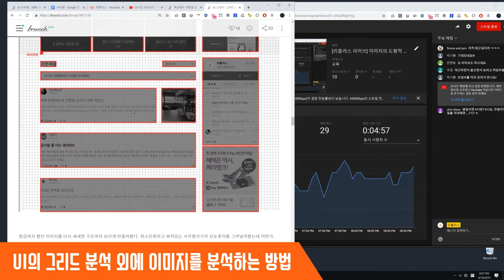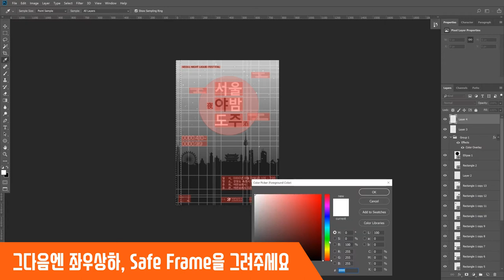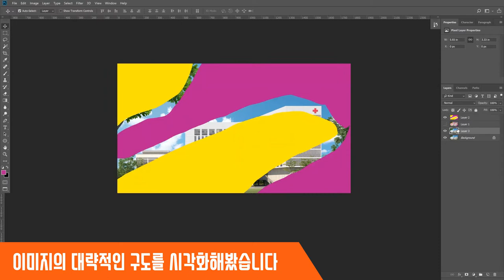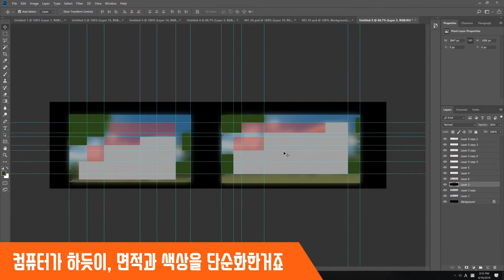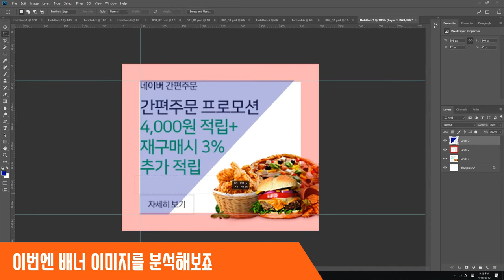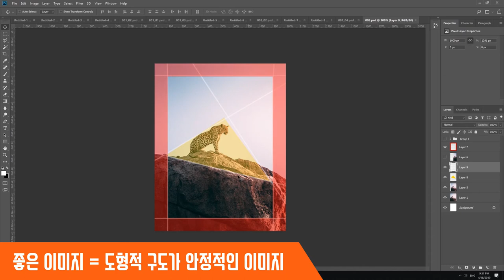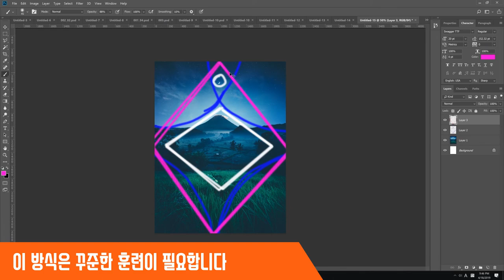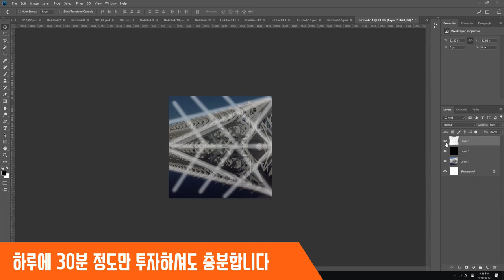UI 디자인 : 이미지의 도형적 레이아웃 분석방법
사진이나, 일러스트, 모든 시각물들을 분석하는 좋은 방법같은건 없을까요? 실은, 그런 방법이 있답니다. 이미지 속에 배치된 모든 시각요소들을. 가상의 도형들을 통해 바라보는 방식이죠.

제가 자체적으로 개발해낸 방식이기 때문에 관련된 자료가 없다는게 아쉽긴 하지만. 게슈탈트 시각이론의 일부를 차용해, 시각물을 검증할 수 있는 좋은 방식이랍니다. 이번 라이브 영상 역시도 PC 화면을 통한 2시간짜리 라이브 강의영상을, 25분에 압축해서 담았습니다.

이 영상에서는 게슈탈트 시각이론을 기반으로 이미지를 기하도형을 통한 레이아웃으로 재해석하고. 이미지 속의 숨겨진 도형들과, 그 완성도를 분석하는 방식에 대해 알아봅니다. 또한 여기에 사용된 실제 PSD도 확인해볼 수 있습니다.

영상에서 사용한 PSD는 다음 링크를 확인하시면 됩니다.

이번 영상에 대한 이론글은 다음 링크를 참조해주세요!